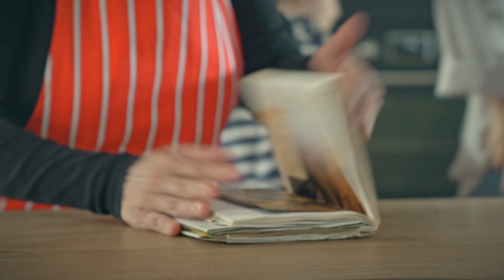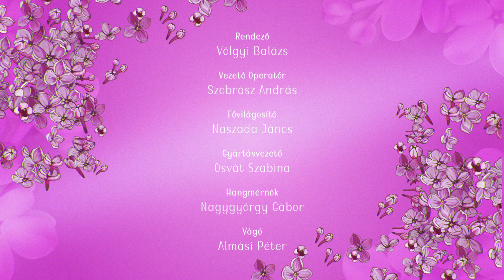Pizza parti – Anyák napja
A hétköznapok forgatagában gyakran megfeledkezünk azokról, akik legtöbbször a háttérbe húzódva, de végtelen odaadással és szeretettel gondoskodnak a család minden tagjáról, pedig az ő lelküknek is elengedhetetlen a feltöltődés. A közös programok, a saját kezűleg elkészített meglepetések felejthetetlen pillanatokat szereznek az egész családnak. Ezekre nemcsak anyák napján, hanem az év minden napján érdemes időt szánni, hiszen az együtt töltött órákat semmi sem pótolhatja – ezt üzeni a kicsiknek az M2 Gyerekcsatorna anyák napi összeállítása.